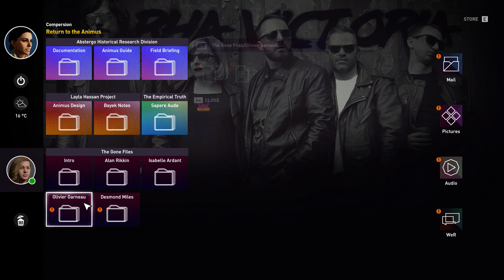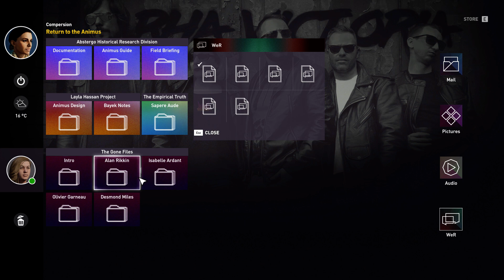Assassin's Creed Origins - Part 9 - Full Game PC Walkthrough - Ultra Preset - 60 FPS